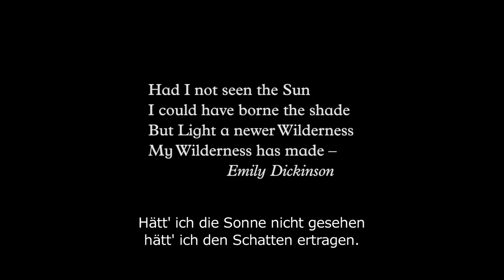PER SONG Trailer de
PER SONG Trailer deutsche Untertitel, Kinofilm von Shuchang Xie, China. Kinostart Deutschschweiz: 2. Februar 2017.

37 Millionen Menschen leben im chinesischen Chongqing, wo Jangtsekiang und Jialing zusammenfliessen: einer der grössten Ballungsräume der Welt. Unter diesen Millionen leben die Nachtwanderer und Clubgänger Faultier, Kleinspitz, Yoyo, Dabo, Shark, Shrek und Stier. Die sieben Jugendlichen machen sich bereit für eine weitere Nacht in ihrer Stadt. Sie schminken sich, hören westliche und östliche Popmusik, rauchen, trinken, essen. Und sie reden über Sex und Romantik, Drogen und HIV, Dämonen der Vergangenheit und Zukunftshoffnungen. Sie treiben durch die
nächtliche Stadt wie im Strudel der beiden Ströme.